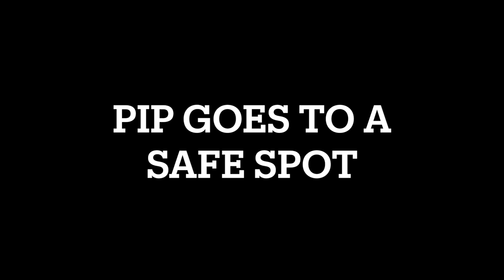Clean With Me | How To Clean A Hedgehog Cage | Cleaning Hedgehog Cage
Curious about our set-up or how to clean a hedgehog cage? Watch to see just how we do this cage cleaning thing. It's a breeze with fleece and a little bit of elbow grease.

Here are the items in Pip’s home:

Crinkle Balls Wheel
Igloo Snuggle Sack

Pip is a hedgehog who was rehomed with us. The truth is, I kept seeing an ad on craiglist and I just couldn’t resized. There wasn’t even a picture but I knew we had to drive down to central Minnesota to bring him into our family. So glad we did! He’s a fantastic little hedgehog!

What is Prickle Peeps channel all about? African Pygmy Hedgehogs... and sometimes their friends the rabbits. If you are a fan of hedgehogs, have a pet hedgehog or want a hedgie as a pet, this channel is for you. We do our best to educate and entertain you, our Prickle Peep fans, with the fun and quirky characteristics that accompany this cute and funny animal.

Clean With Me,How To Clean A Hedgehog Cage,Cleaning Hedgehog